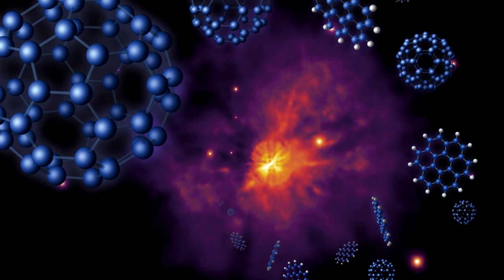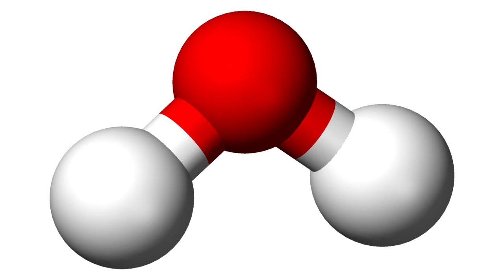8 ЛЮБОПЫТНЫХ ФАКТОВ О КОСМОСЕ